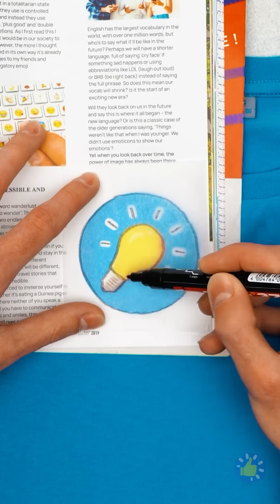СТРАННЫЕ ХИТРОСТИ И ИДЕИ С САМЫМИ ОБЫЧНЫМИ ВЕЩАМИ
Тайм-коды

00:01 Идеи для радужного слайма
01:10 Идеи домашних развлечений
02:41 Забавные трюки с шариками
03:08 Вам понравятся эти хитрости с применением клеевого пистолета
04:48 Челленджи и хитрости для рисования
07:23 Гениальные хитрости, которые поднимут ваши творческие навыки на абсолютно другой уровень